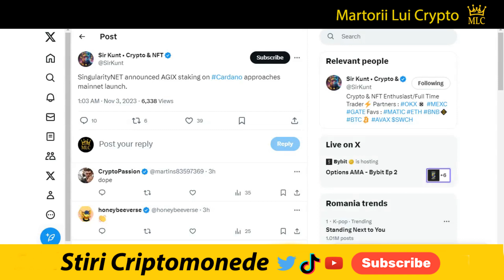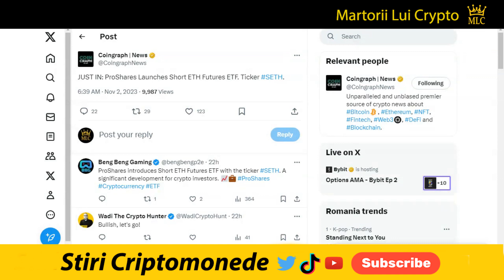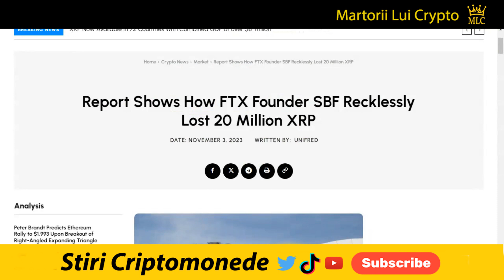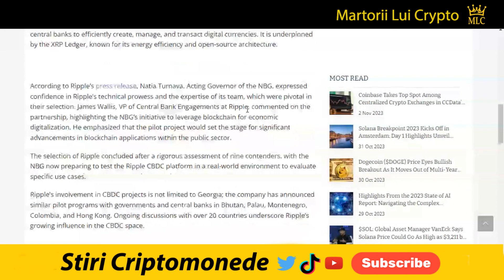Stiri Crypto: Banca Georgiei si Ripple, Dubai si XRP, Agix si Cardano, Polygon, Solana, Bitcoin, R3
XRP:  rJ8FkbmCVxjxBG9UjqxemYRs32DLKGD85P
XLM: GB6YHV2MEG4J23NTJG46AWR6D4FWLU3W3WMNWKXBKR6ZAKAZES7WPFZE
VET: 0x12e58f59bcd85036c5ef613d9ea4dddf6715b0f3
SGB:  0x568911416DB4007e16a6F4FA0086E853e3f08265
BTC:  1gu8gBUhMMApb5VawHGVz8TRTmHhXSAdC
✅ Multumesc 👍

Editia de azi a stirilor pe scurt din lumea criptomonedelor:

4) Cei mai mari creditori din Brazilia adoptă tehnologia Blockchain:
6) VeChain (VET), Polkadot (DOT) și Terra Luna Classic (LUNC):
10) ProShares lansează Short ETH Futures ETF cu simbolul SETH:
12) Cathie Wood preferă Bitcoin în locul aurului sau a numerarului:
13) Dubai a acordat aprobarea inițială companiei cripto WadzPay:
14) Utilizatorul Ripple Instarem (NIUM) repornește serviciile în India:
15) Raliul Bitcoin Cash, exchange-ul EDX Markets si XRP:
16) SBF a pierdut în mod imprudent 20 de milioane de XRP:
17) Ripple mută 50,8 milioane USD XRP către Bitstamp si Bitso:
20) DFSA a aprobat XRP în cadrul regimului său de active virtuale:
21) Banca Centrală a Georgiei alege Ripple pentru proiectul pilot al monedei digitale:

1. Nu sunt consilier financiar, nu am nici un studiu in finante, investitii, banci sau mai stiu eu ce cuvinte din astea fensi dar sunt mandru sa te anunt ca am doua clase ca trenu plus ceva experienta in pascut vaca pe izlaz. Mai mult de atat, informatiile "financiare" din acest video de amuzament au fost primite la bautura de la o herghelie de caii verzi ce pasc fericiti pe peretele meu din sufragerie.

2. In acest video promovez diferite oferte sau produse prin link-uri de afiliat iar daca folosesti unul din link-urile din descriere este posibil ca atat eu dar si tu in unele cazuri sa primim diferite bonusuri platite in criptomonede.

3. Ma absolv de orice vina si esti direct raspunzator de deciziile pe care le iei daca informatiile din acest video te-au influentat in vreun fel.